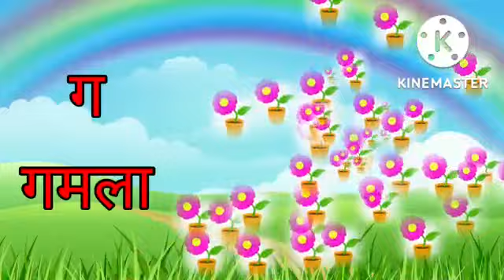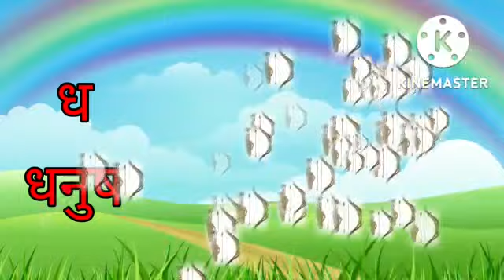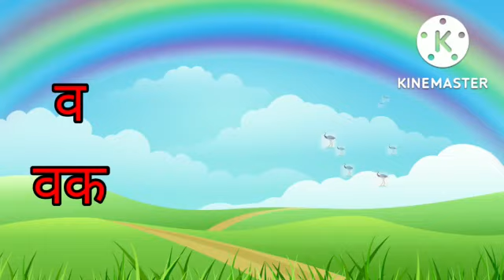K se kabutar Kh se khargosh video,Hindi varnmala video, क से कबूतर ख से खरगोश वीडियो💓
क से कबूतर ख से खरगोश वीडियो
हिंदी वर्णमाला वीडियो अ से अनार आ से आम वीडियो
Kaise kabutar Kaise Khargosh
Aise naraj aa Sh aam video
Hindi varnmala geet
Hindi Swar Vyanjan varnmala song
Kakkad video
child Ko English read Karana Kishe sekhaye
Hindi varnmala rhymes
Hindi varnmala poems video
varnmala poem for baby kids
carry Kids channel